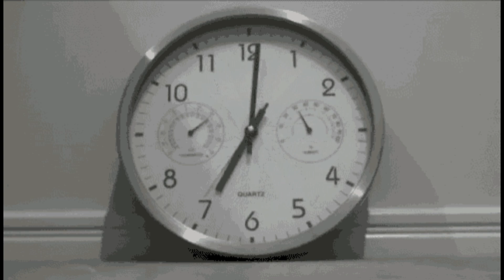More Time - Original